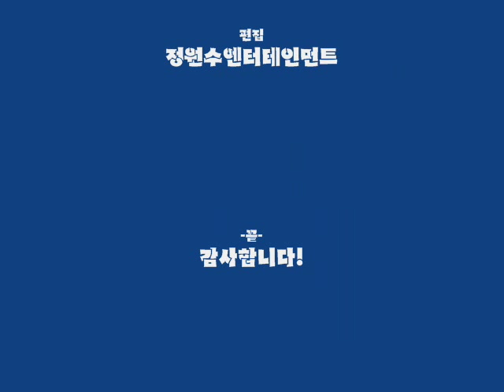원수와 명휘 듀엣곡 모음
한강여의도 봄꽃축제 노래자랑

-원수와 명휘-

님이오는 계절
사랑은 딩가딩가
미운사랑아